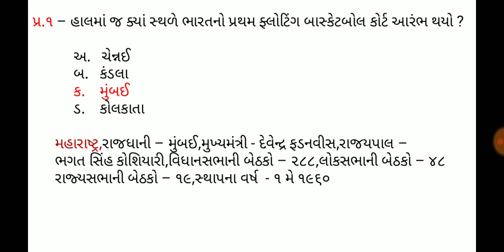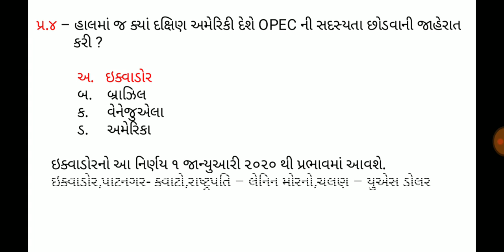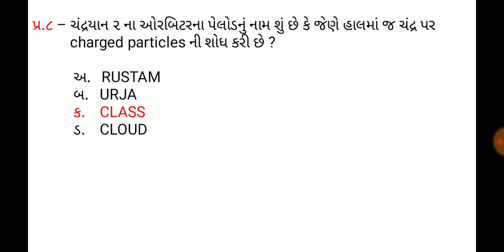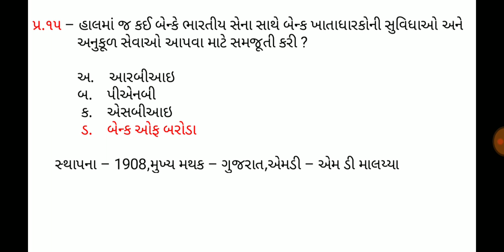6 October 2019,Current affaires in gujrati,daily gk in gujrati,MCQ,GPSC,SSC,BANK,RAILWAY,POLICE